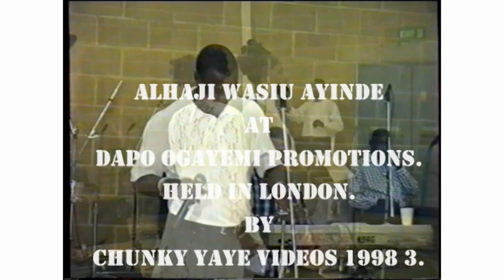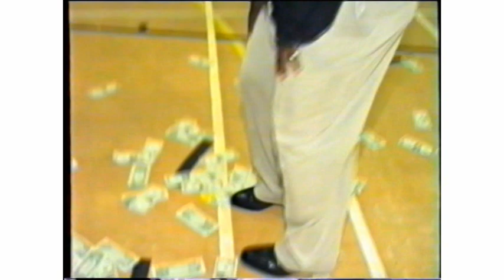ALHAJI WASIU AYINDE @ DAPO OGAYEMI`S NITE, HELD IN LONDON, 1998. BY CHUNKY YAYE VIDEOS.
ALHAJI WASIU AYINDE @ DAPO OGAYEMI`S NITE, HELD IN LONDON, 1998. BY CHUNKY YAYE VIDEOS.1998 3. PRESENT WERE LATE DANKU BABA IMOLE, FEMI SAUDI, ETU MUNIRU AND OTHERS.